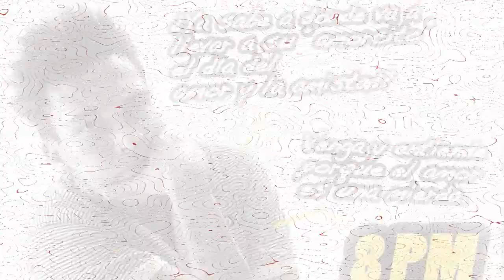El Amor da Risa con Tato Devia Terraza Express